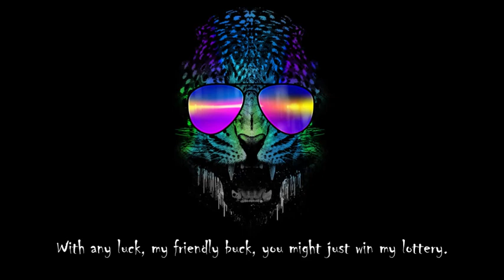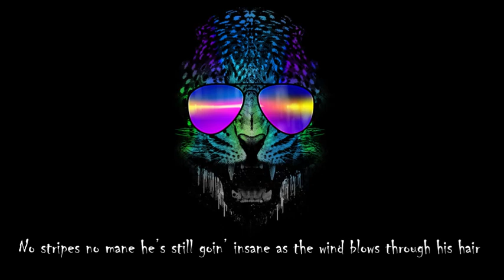“Jaguar Night”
Here’s how it went down one evening in my studio...

Max: Do you think if I produce it, we could write & record a song in ONE night?
Me: What do we write about?
Max: I dunno...
Me: Hey!! Remember a few weeks ago, when that jaguar escaped his his enlosure, went on a rampage & killed a bunch of zoo animals?
Max: Oh yeah.

Thus, the one-evening-song “Jaguar Night” was born...

Here’s the story AND the song.